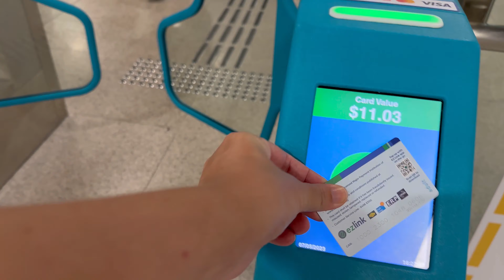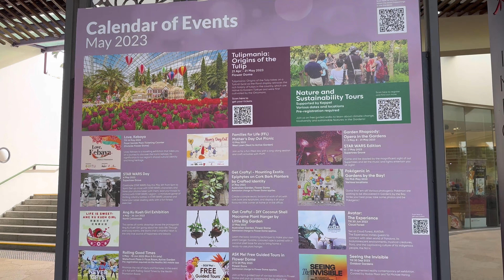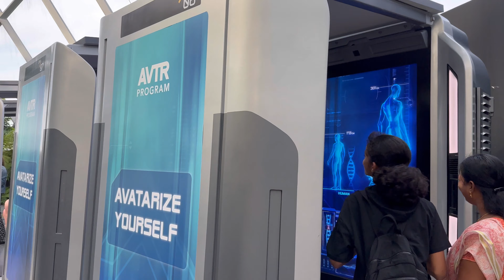4K Singapore part 2: A Bus Tour to the Incredible Avatar Cloud Forest and MORE!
Time:
00:00 Intro
00:13 Bus tour
02:23 the famous honey pressed meat shop Cheng Hiang 1kg 75$
03:19 take the metro to the Marina Bay area
04:28 Gardens Marina bay
08:29 Cloud Forest Avatar the experience
11:02 evening Gardens Marina bay
14:05 Marina Bay Plaza shoping centre

Singapore is a city-state located on the southern outskirts of the Malay Peninsula. This is one of the most developed, calm and clean cities in the world. Singapore is known for its huge commercial and economic activities, as well as the high standard of living of its people.

Welcome to the channel about Thailand!

Which beaches are the best? Where to go? What to see? where to eat?
Now we'll tell you everything!

On this channel we show:
► Walks along the beaches and streets
► Reviews of hotels and villas
► Street and Restaurant Asian Food
► Reviews of markets and shopping centers
► Live broadcasts
► Video in 4K quality

On the channel you can find:
🔥 Latest events in Pattaya
🔥 Exact names and links to the hotels we show
🔥 Reviews of neighboring countries in Southeast Asia